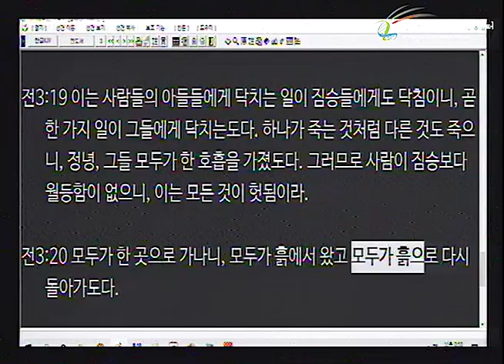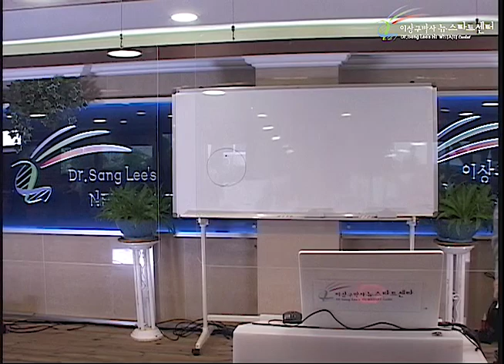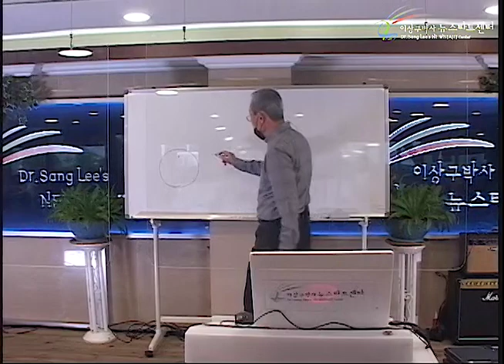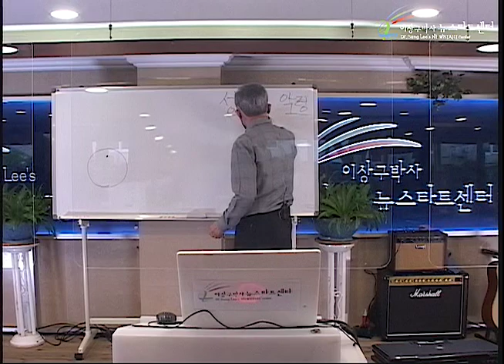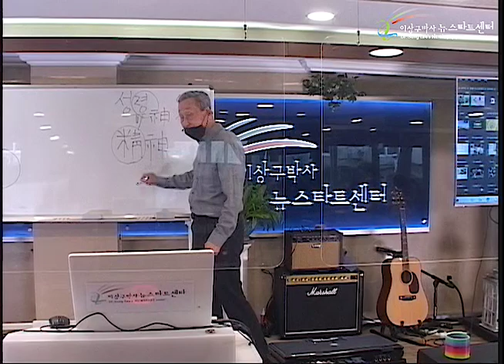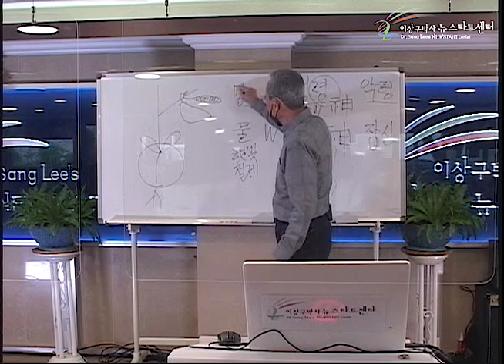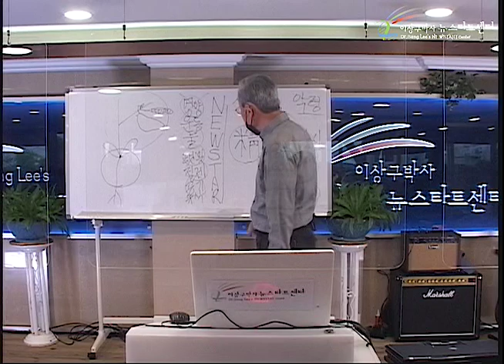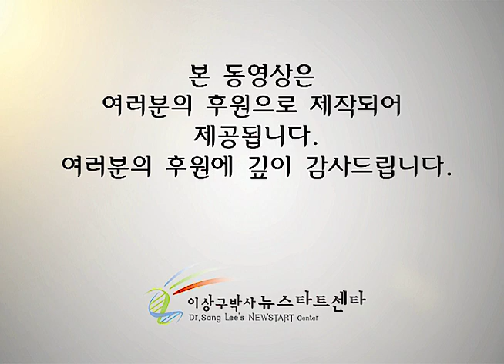R251 08 성령과 정신, 악령과 잡신